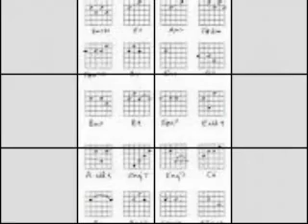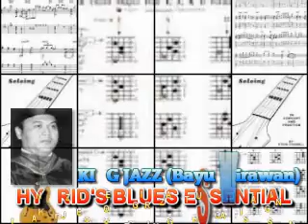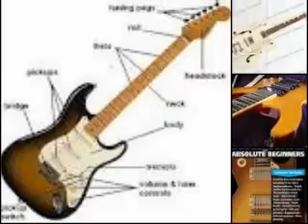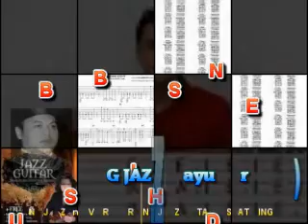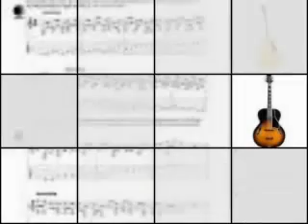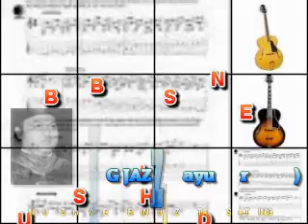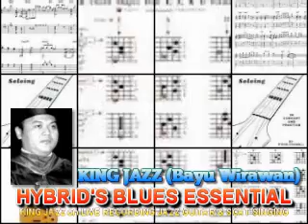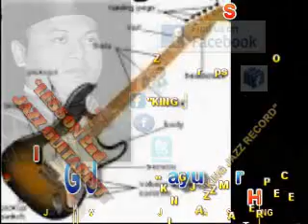"HYBRID'S BLUES ESSENTIAL" (2nd JAZZ GUITARIST LESSON) - by "KING JAZZ (BAYU WIRAWAN)"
THE WORLD JAZZ MAESTRO Presents INTERNATIONAL SKILLS:
"HYBRID'S BLUES ESSENTIAL" is The GOLDEN SKILL'S FORMULA FROM "KING JAZZ (BAYU WIRAWAN)" to Everyone in the Worlds whoever wants straightly to be an EXPERTS in JAZZ IMPRESARIO.
"KING JAZZ" Guides You to Comprehend through showing/demonstrating some Sophisticated Jazz Blues Idiom, Jazz Blues Clauses, Speaking with the Compounding Sentences in Improvisations with typical characteristics and slang's melody line scales specification's developing various tastes, feels, Aura harmonies ambivalence weathers with exploring Hybrid's Blues Charms.
"KING JAZZ (BAYU WIRAWAN)" Doing JAZZ GUITAR LECTURED, IMPROMPTU JAZZ SCAT SINGING on JAZZ GUITAR, LIVE IMPROMPTU JAZZ COMPOSITION n' ARRANGEMENT what had been became the typical and characteristic's of his MAESTRO MASTERPIECES habit.